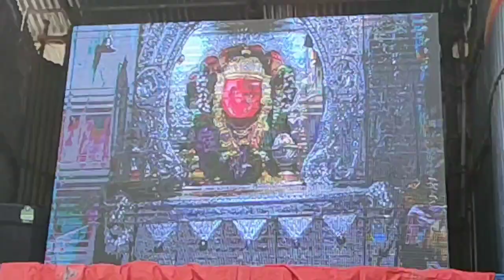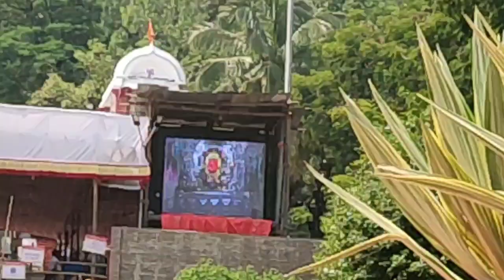Chaturshringi Mandir Pune| Best place to visit in Navratri 2024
Chatursinghi temple pune
Charusinghi temple Pune
Chaturshrungi temple Pune
Chaturshrungi temple Navratri 2024
Chaturshrungi temple Live darshan
Charusinghi temple Navratri 2024